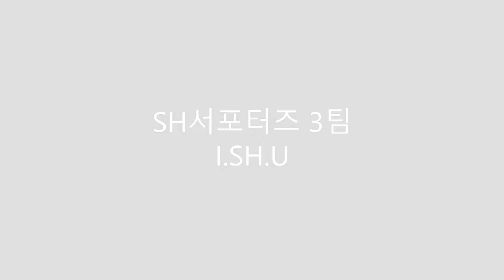서울주택도시공사 서포터즈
간단하게 배워보자!
살 맛나는 서울주택도시공사 만들기!
행복드레싱을 촵촵! 주택도시공사로 마무리!

서울주택도시공사 대학생 서포터즈 팀3